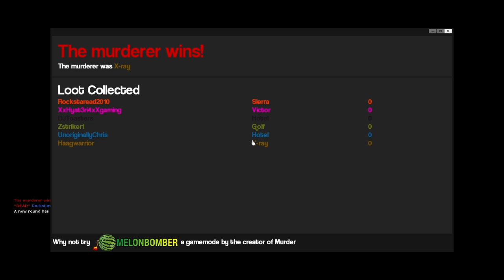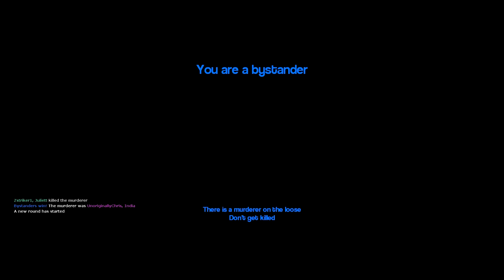UnoriginalCraft Plays Gmod - Murder - Part 3